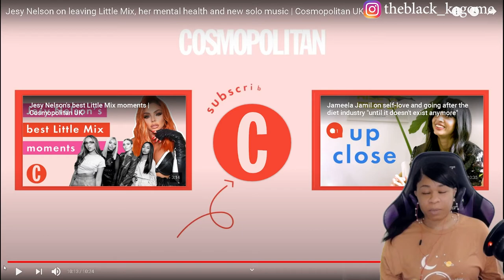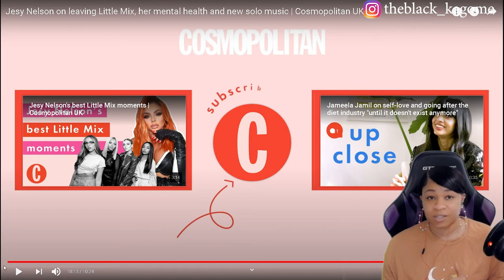JESY NELSON ON LEAVING LITTLE MIX, HER MENTAL HEALTH AND NEW SOLO MUSIC | reaction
✨About me✨
Favorite movie: Titanic
First, anime saw: Dragon Ball
Favorite ice cream: banana split
My personality: shy and introverted
Favorite comedian: Dave Chappelle
Favorite Adultswim show: ATHF
 *favorite episode: Hand Banana 😅
My regrets: I wish I never stopped drawing
First game ever played: EvilZone on ps1
Favorite season: Fall 🍁
Favorite food: Tacos and rice 🌮
Favorite Hobbie: I have a lot!🥴
Favorite music: indie, house, Lofi, electronic, R&B/Soul